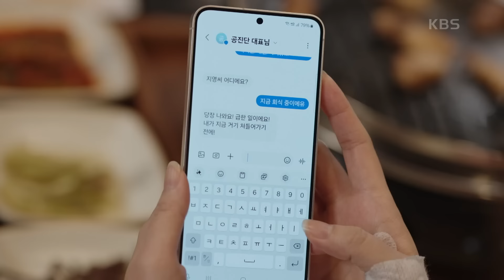[35회 하이라이트]＂좋아하기로 했다고요?＂억지로 지현우를 떠나는 임수향😢 [미녀와 순정남/Beauty and Mr. Romantic] | KBS 240720 방송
[35회 하이라이트]＂좋아하기로 했다고요?＂억지로 지현우를 떠나는 임수향😢